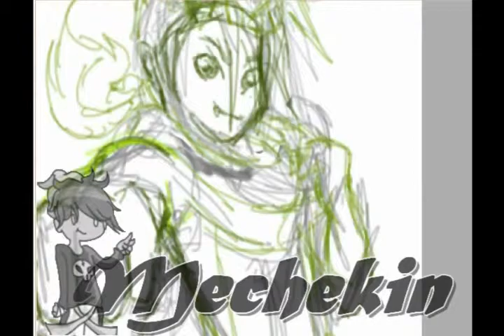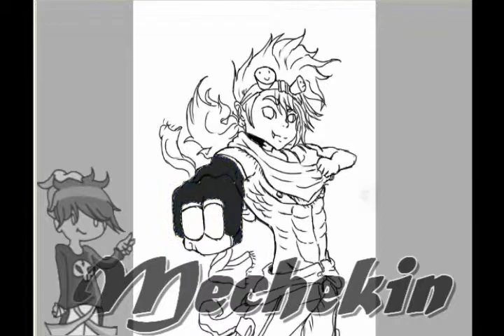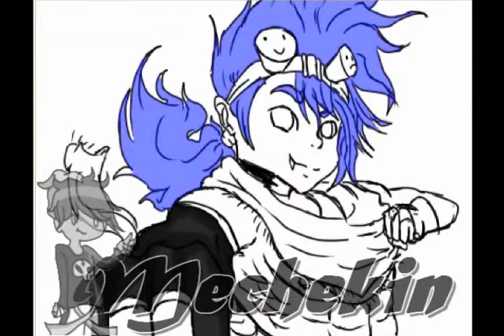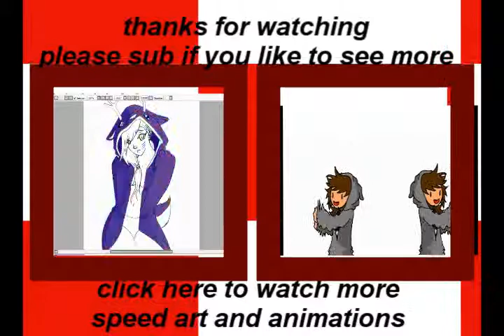Meche (speed art )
the pic at deviant art